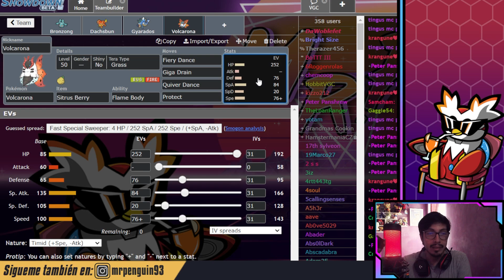4 Pokemon fuera del META para SERIES 3! | Pokemon Scarlet & Violet VGC 2023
Hoy tenemos un breve analisis sobre 4 Pokemon con buenas cositas para aportar al formato de Series 3!
▷Intro: 00:00
▷Bronzong: 01:00
▷Dachsbun: 05:55
▷Gyarados 09:41
▷Volcarona: 14:57
Bronzong @ Leftovers
Ability: Levitate
Level: 50
Tera Type: Fire
EVs: 252 HP / 116 Def / 140 SpD
Relaxed Nature
IVs: 0 Spe
- Gyro Ball
- Body Press
- Iron Defense
- Trick Room

Dachsbun @ Leftovers
Ability: Well-Baked Body
Level: 50
Tera Type: Steel
EVs: 252 HP / 36 Def / 220 SpD
Bold Nature
IVs: 0 Atk
- Body Press
- Baby-Doll Eyes
- Snarl
- Protect

Gyarados @ Sitrus Berry
Ability: Intimidate
Level: 50
Tera Type: Steel
EVs: 236 HP / 4 Atk / 172 Def / 76 SpD / 20 Spe
Careful Nature
- Waterfall
- Taunt
- Thunder Wave
- Protect

Volcarona @ Sitrus Berry
Ability: Flame Body
Level: 50
Tera Type: Grass
EVs: 252 HP / 76 Def / 84 SpA / 20 SpD / 76 Spe
Timid Nature
IVs: 0 Atk
- Fiery Dance
- Giga Drain
- Quiver Dance
- Protect
Unete al Discord del canal!